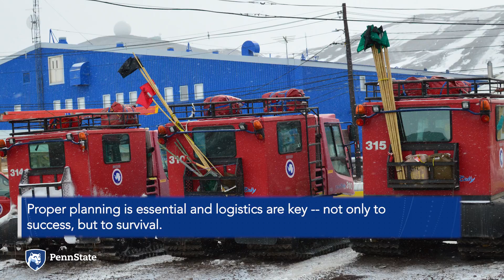PSU researcher details what life is like at an Antarctic science station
As a long-time research associate for Penn State’s Ice and Climate Exploration group, Don Voigt spent a good bit of his working life in proximity to the North and South Poles. In all, Voigt logged 18 seasons in Antarctica, seven in Greenland and two on the Juneau Ice Field in Alaska. Among many accomplishments, Voigt drilled and dated cores on the West Antarctic Ice Sheet and helped set up one of the earliest seismic networks across the southernmost continent. Shortly before he retired in September, Voigt shared some reflections from a career on ice.
In this video, Voigt talks about what life is like at McMurdo Station. For almost two decades Voigt would find himself there working alongside other researchers learning about climate change.